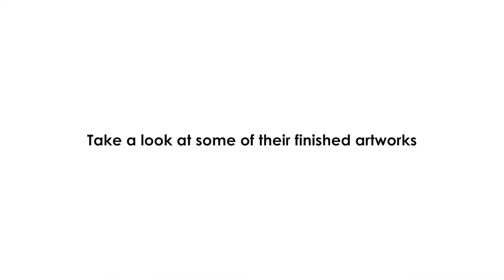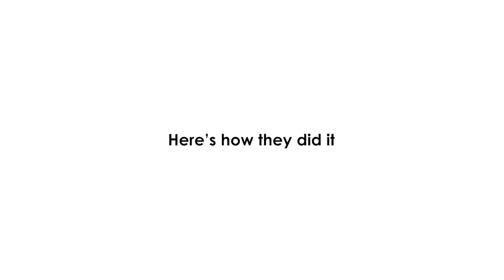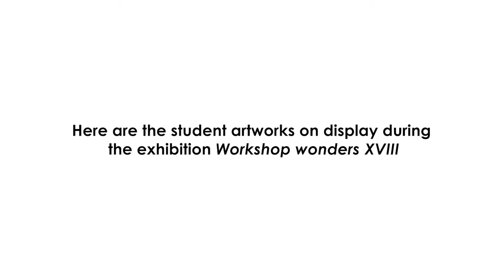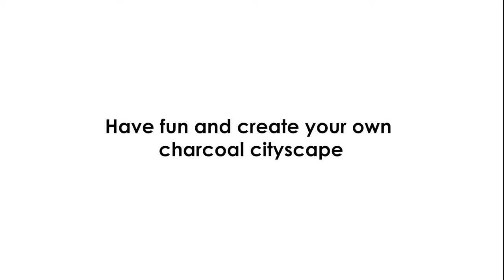Logan Art Gallery - Create a charcoal cityscape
The team at Logan Art Gallery demonstrate how to create your own charcoal cityscape.

The activity is inspired by the exhibition New York rambling by artist Miriam Innes. Enjoy a tour of the exhibition and see artworks created by students during a charcoal drawing workshop at Logan Art Gallery.  Some of the student’s artworks are featured in our Workshop Wonders XVIII exhibition.